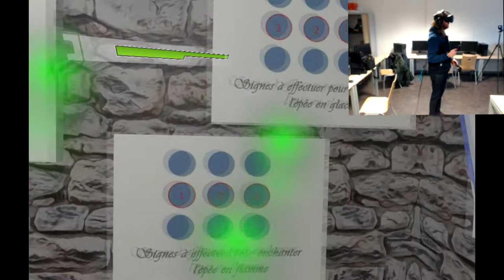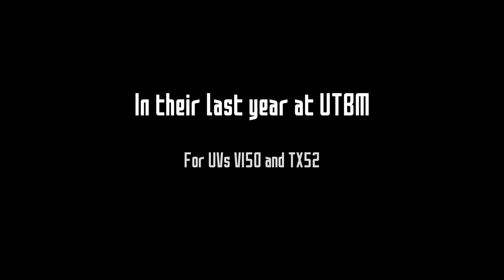TX52/VI50 - Serious game de rééducation fonctionnelle - UTBM A2017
Projet réalisé conjointement dans le cadre des UV VI50 et TX52 dans le but de créer une application ludique en réalité virtuelle pour des patients sortant de coma ou d'accidents menant à une perte de mobilité temporaire. Celle-ci, développée sous Unity, fonctionne en parallèle sur le casque de réalité virtuelle HTC Vive et sur une application Android. L'application Android sert au médecin pour créer l'univers virtuel dans lequel le patient est plongé via l'application VR en fonction des exercices qu'il souhaite lui faire effectuer.

BRUNET Pierre
BOUCHEREAU Thomas
PERREZ Stéphane